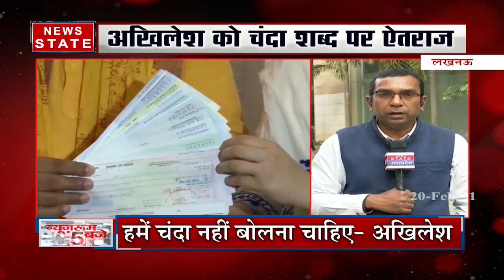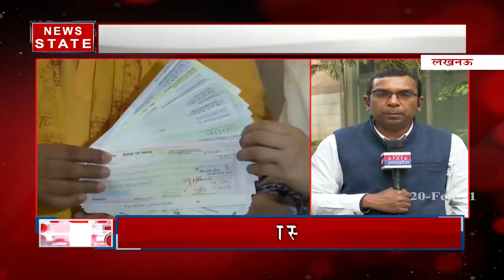Ram Mandir Donation : राम मंदिर के लिए चंदा देने पर बोले अखिलेश यादव, कहा- मुझे चंदा शब्द से ऐतराज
News State Apps डाउनलोड करें:
Download Android and iOS Apps for more updates: